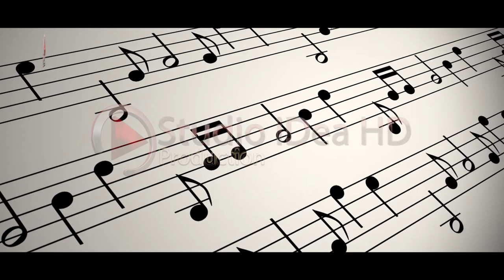Beni - Napoloni i nuses (100%Live) 2021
↪️ Videoklipe 🎬 Kengesh 🎼
     (Full-HD + 4K)
↪️ 𝗖𝗟𝗜𝗖𝗞 "Like ✅